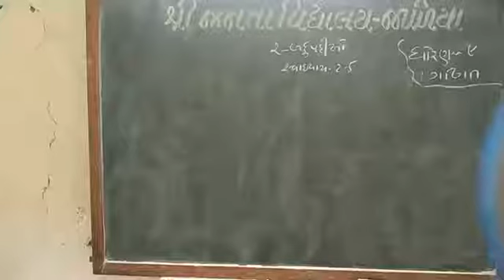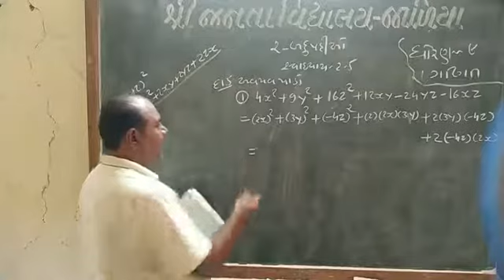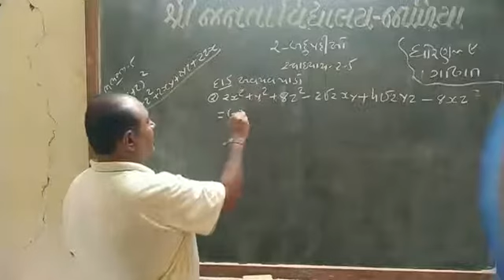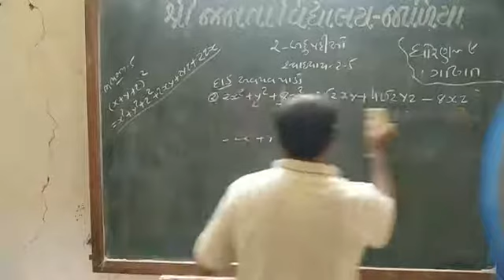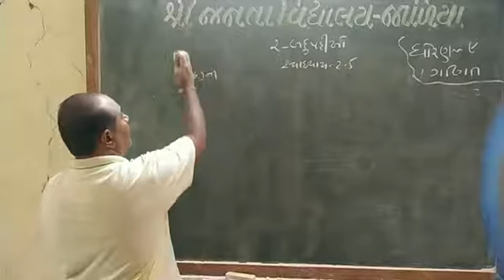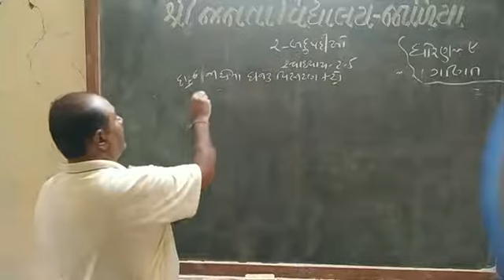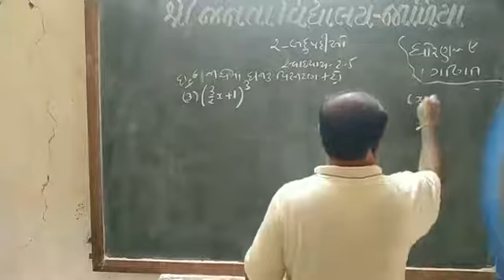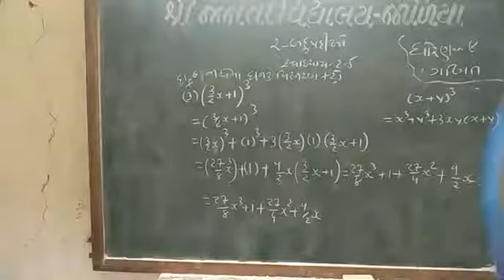ગણિત ધોરણ ૯ પ્રકરણ -૨